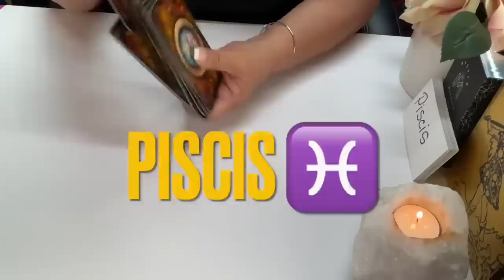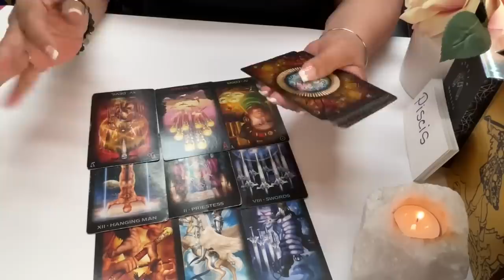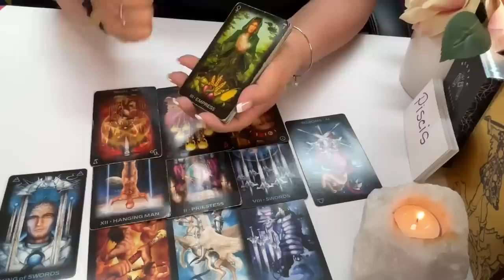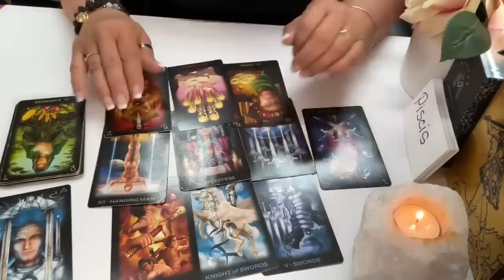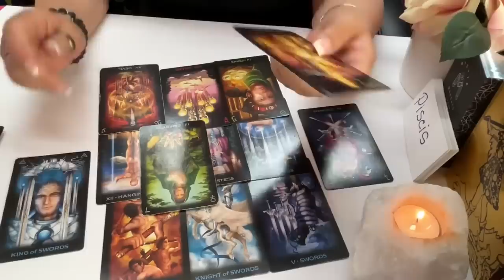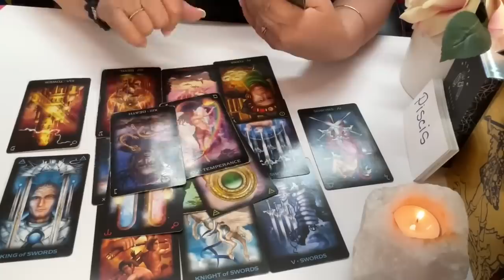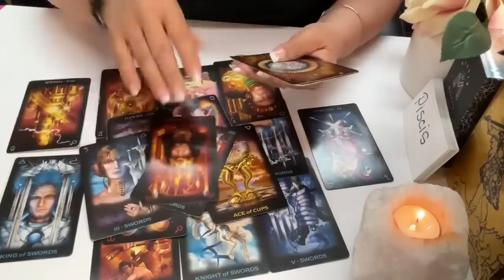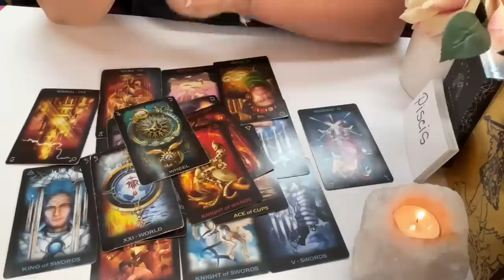PISCIS! QUE PERSONA TAN ORGULLOSA!!!! PERO QUE TRISTEZA! PERO MIRA LO QUE VENDRÁ!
Esta vuelta será de un día para otro. Dejándo su orgullo y entrando a la relación. Verás todo lo que vendrá.